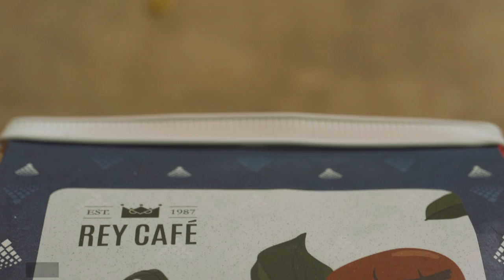MOC COFFEE | Make Coffee time | Short video | handheld | Sony Alpha